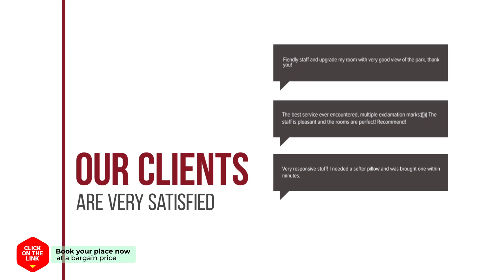Ekonomy Hotel Incheon hotel review | Hotels in Incheon | Korean Hotels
Ekonomy Hotel Incheon hotel video review. Hotels in Incheon, asian 3 stars hotels.